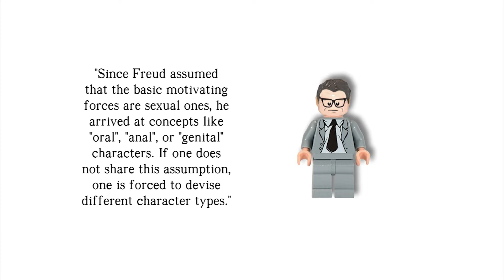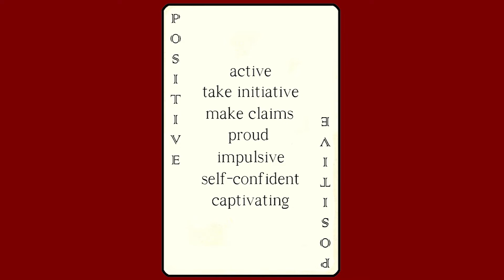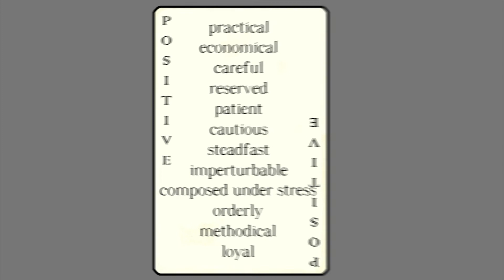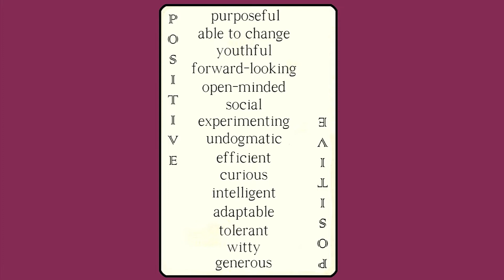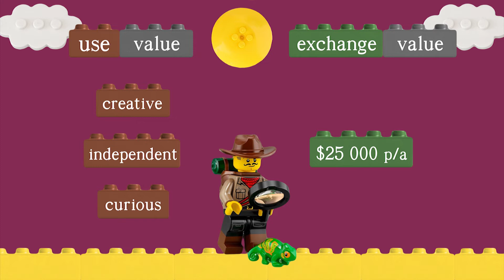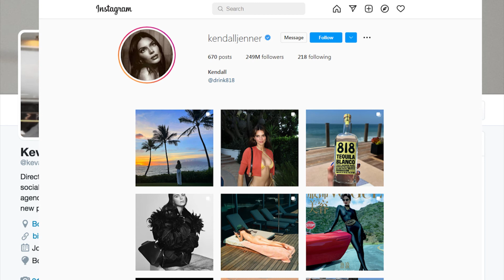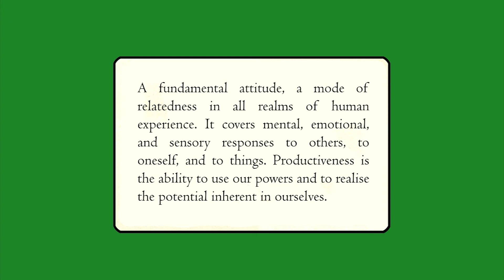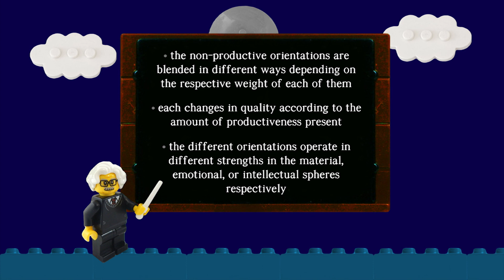The Five Character Types | The Erich Fromm Channel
A video essay about Erich Fromm's five character orientations, which he built upon Freud's original character types. Which  of the five personality types do you relate to most? Receptive, Exploitative, Hoarding, Marketing or Productive?

This video is based almost entirely on Fromm's book 'Man for Himself.'

Timestamps:

00:00 - Introduction
01:20 - The Receptive Orientation
05:23 - The Exploitative Orientation
08:35 - The Hoarding Orientation
12:35 - The Marketing Orientation
25:24 - The Productive Orientation
31:34 - Conclusion

Bibliography:

'Man for Himself' (1947) by Erich Fromm
'The Fear of Freedom' (1941) by Erich Fromm
'The Anatomy of Human Destructiveness' (1973) by Erich Fromm